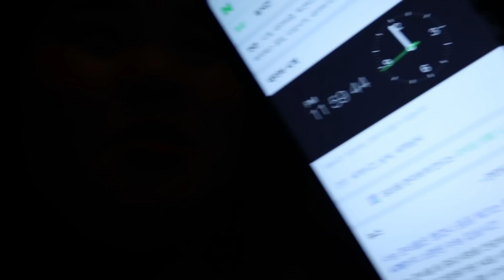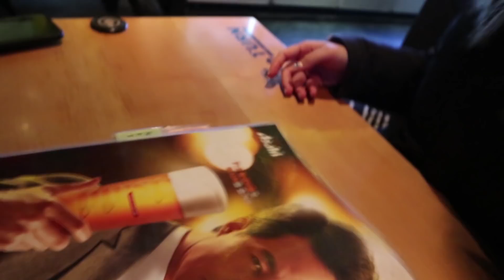01년생 봉인해제 [첫음주 브이로그]